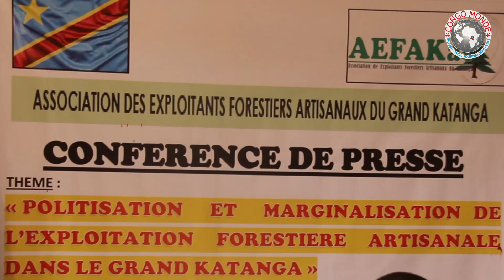Les exploitants forestiers du Katanga délaissés au triste sort, lancent un S.O.S à Félix Tshisekedi